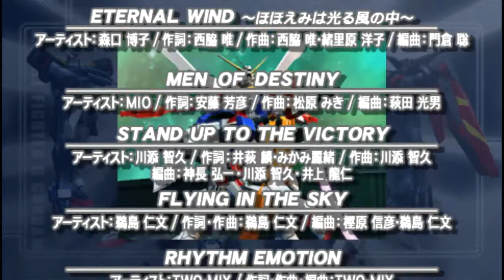Nobel Gundam - Allenby Beardsley || Mobile Fighter G Gundam - GUNDAM: GUNDAM VS GUNDAM NEXT PLUS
The GF13-050NSW Nobel Gundam (aka Noble Gundam) This unit was developed by Neo Sweden for the 13th Gundam Fight. A mobile fighter with a female design wearing a sailor suit and high-heeled shoes. Although it is delicate in appearance, it shows high fighting ability that incorporates the movement of Allenby's rhythmic gymnastics. A unique feature is the Berserker System, which amplifies the pilot's abilities greatly, but reduces thought to the one objective: defeating the opponent no matter what.

Allenby's success was a gilded image behind a series of cruel military-run experiments to create the perfect Gundam fighter. Orphaned at a young age, she was taken in by the Neo-Swedish Space Forces and spent the majority of her life training.

When Domon is at his lowest point, Allenby tells him to just tell Rain how he truly feels, but also says that she had fallen in love with Domon. She explains to him that the only way she can get over him and move on with her life is if he admits his feelings for Rain. Otherwise, she fears that she'll always be holding out hope that he might care for her as deeply as she cares for him.